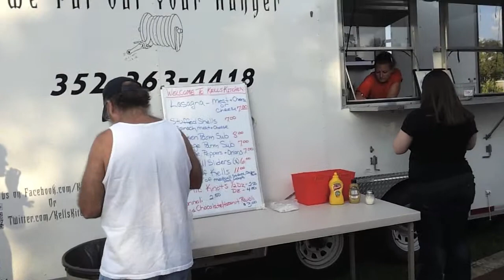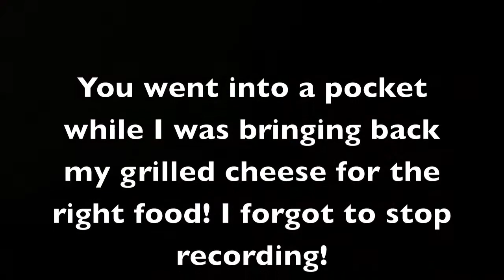They got my order wrong!